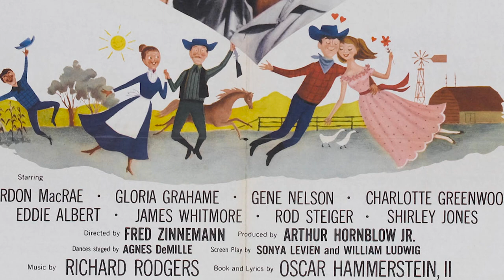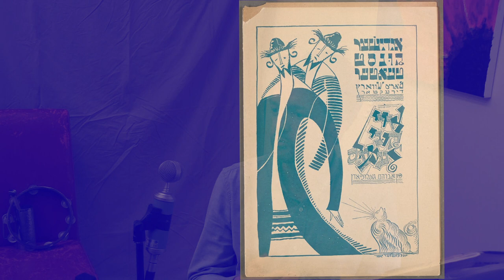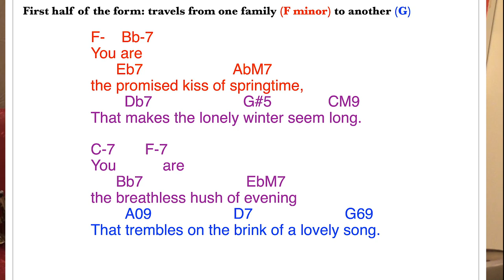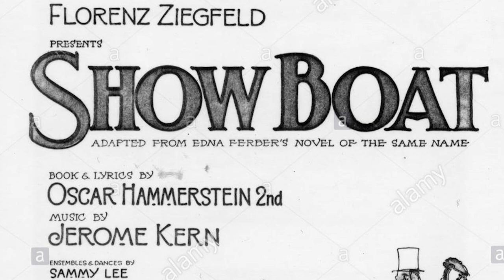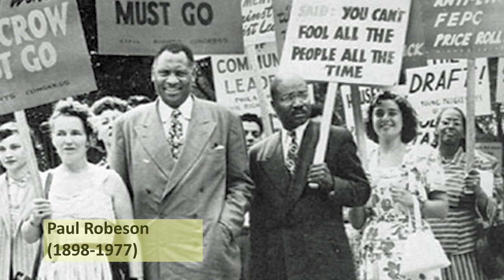6.1 The Great American Songbook (and the Rise of Swing)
What happens to American music in the 1930s? The 1920s were a decade of proliferating jazz and blues, thanks to urban prosperity a newly liberated recording industry; with an increasingly international profile for artists ranging from Billie Holiday and Bing Crosby to the Carter Family, and Duke Ellington. But aside from a few urban experiments, the popular music of  the 1920s—world-wide—remained a matter of record collectors, syndicated radio shows, and a small range of parlor song performers (and really anyone from Stephen Foster to Ethel Waters can be put in that category).

From the last few years of of the 1920s, with musicals like Showboat galvanizing a nation, popular music began to feel more public, more central to everyday life. Just five years later—with the moral inspiration of musicians ranging from Woody Guthrie and Gene Autry, rallying us to collective strength—we had learned that music could represent the widest range of our struggles, and we knew that among them was the horror of the Great Depression.

With the films of Fred Astaire and Ginger Rogers, the nationally syndicated "Let's Dance" radio show, and a highly visible conversation about the morality of "swing" dance crazes, it was clear that music had become a mode of expression with vast, Romantic, and almost mystical aspirations. This video is meant as an introduction to Tin Pan Alley, the popularization of swing (although this was covered in more detail in a previous lecture!), and the musical cultures of the 1930s.